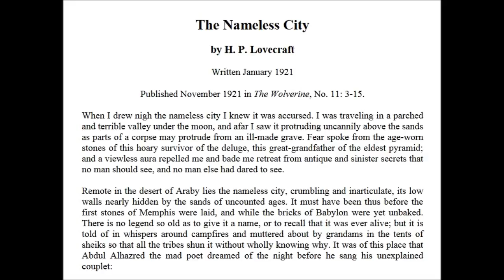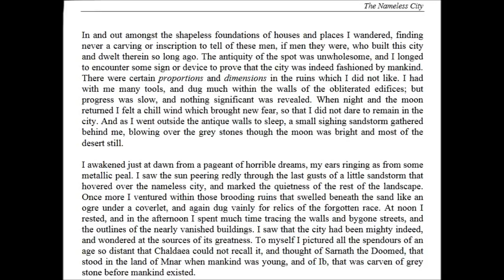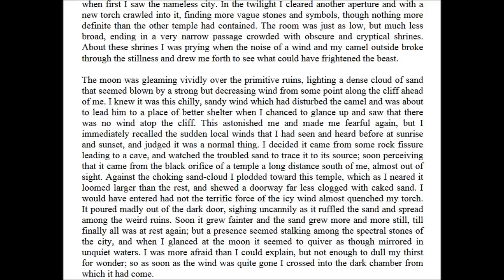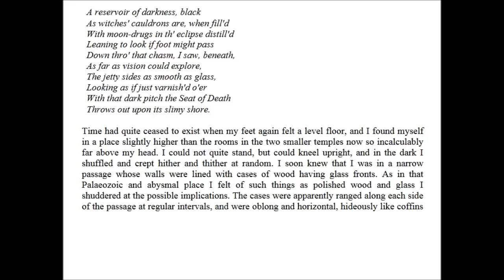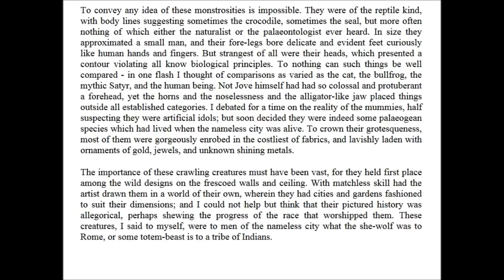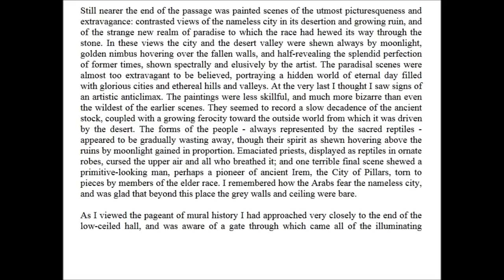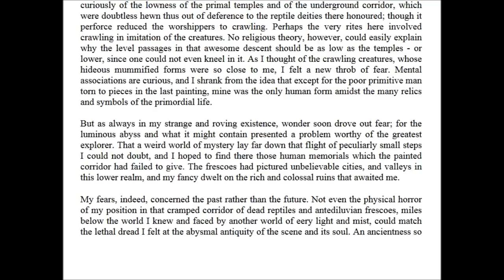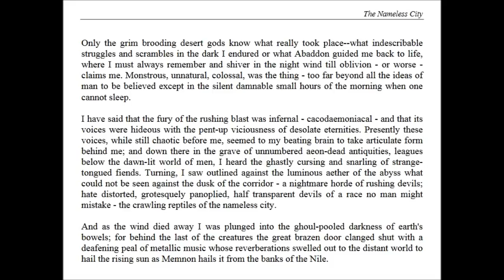Let's Read Lovecraft: The Nameless City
Happy Halloween! I'm too much of a wimp to play a horror game, so here's a horror story. Enjoy!

My apologies for a few mispronunciations and jerky page transitions. I literally read all three stories in one night, and should've taken a bit of a breather.